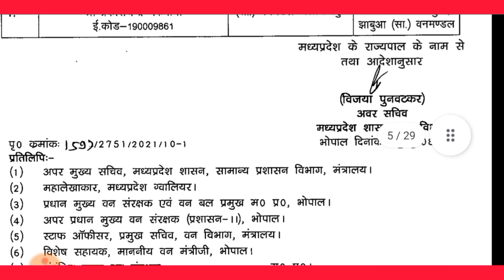उपवनक्षेत्रपाल पद का स्थानांतरण आदेश | Mp transfer news today | Mp Forest Transfer List 2021